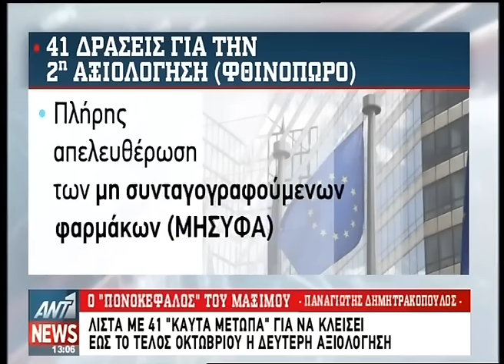Προαπαιτούμενο η πλήρης απελευθέρωση ΜΥΣΥΦΑ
Περιθώριο ως τον Σεπτέμβριο δίνουν οι δανειστές στην κυβέρνηση προκειμένου να εγκριθεί η δεύτερη υποδόση των 2,8 δις ευρώ κατά τη δεύτερη αξιολόγηση που θα γίνει το φθινόπωρο.

Μεταξύ των πολλών προαπαιτουμένων λοιπόν είναι η πλήρης απελευθέρωση των ΜΥΣΥΦΑ, αφού η τρόικα δεν φαίνεται πως αποδέχεται την... μίνι λίστα γνωστή ως ΓΕΔΙΦΑ που απέστειλε η κυβέρνηση.